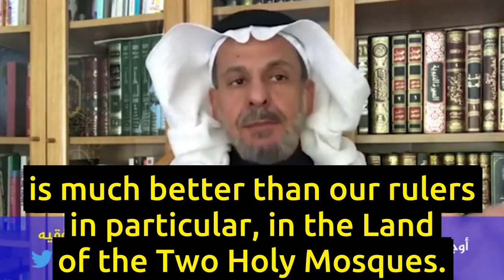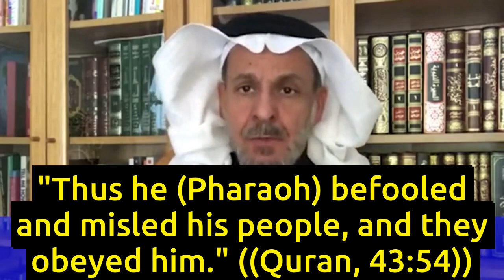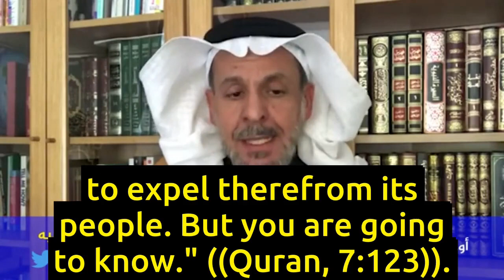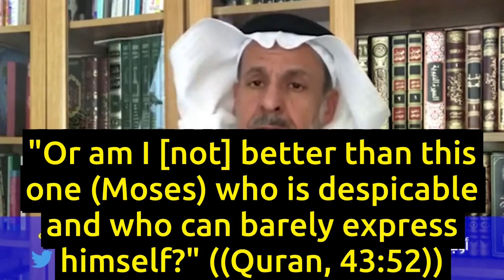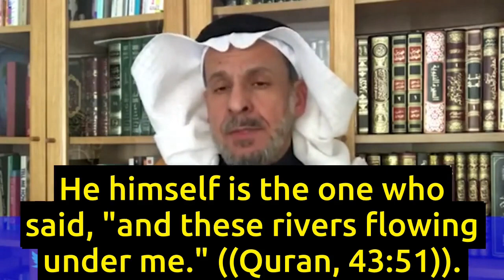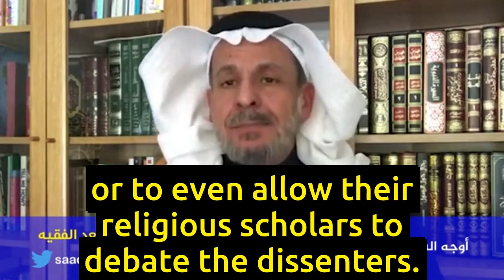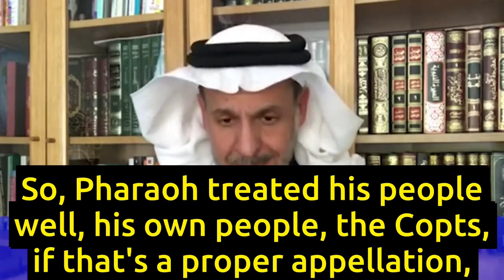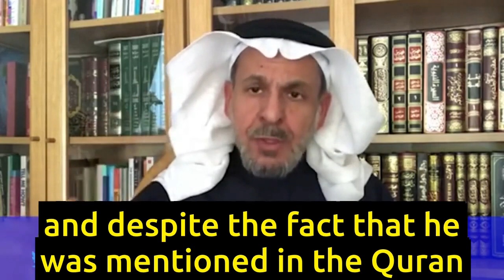Saudi Arabian Rulers vs. Egypt's Pharaoh - Dr. Saad Al Faqih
- Although Pharaoh is described in the Quran as an icon of tyranny, it may come as a surprise to many that the current petty tyrants across the Muslim world today are worse than Pharaoh in many respects. At least Pharaoh was open about his disbelief, while many of our current rulers are hypocrites, claiming an outward adherence to Islam while conspiring against it day and night, in collusion with the enemies of Islam and Muslims; at least Pharaoh allowed for a margin of freedom of expression when he challenged Moses in a public debate and contest, while today's tyrants, especially the Al-Sauds, don't allow for any form of free expression of ideas or debate, and anyone who is even suspected of having dissenting tendencies is thrown in jail and tortured. A brief comparison between the tyranny of Pharaoh and that of many petty tyrants today will reveal that they are worse in many respects.